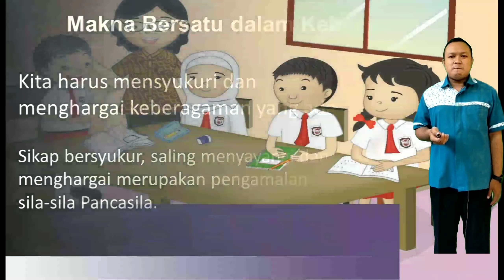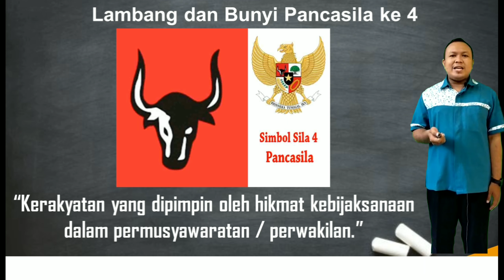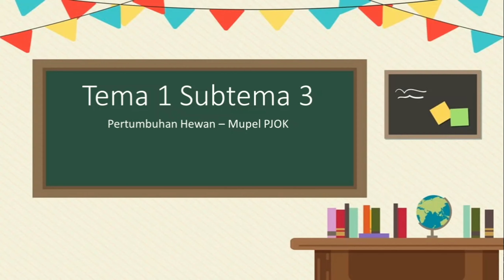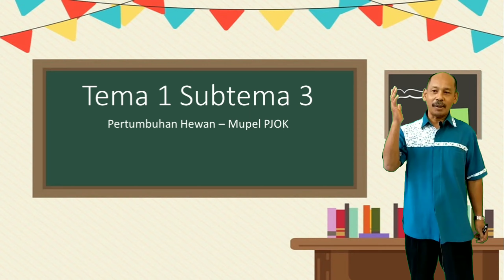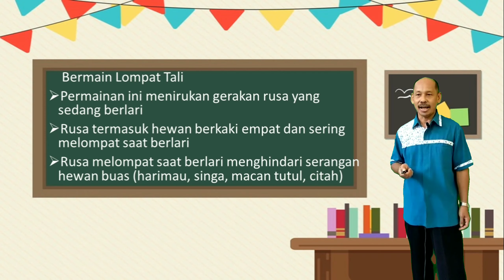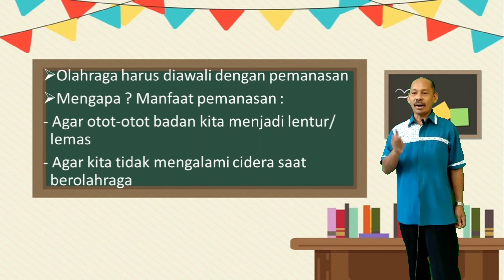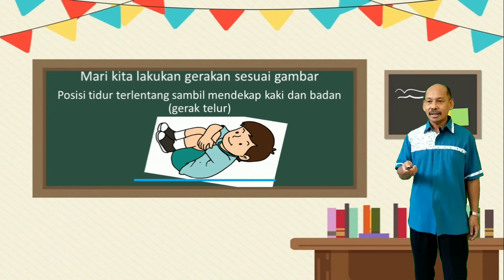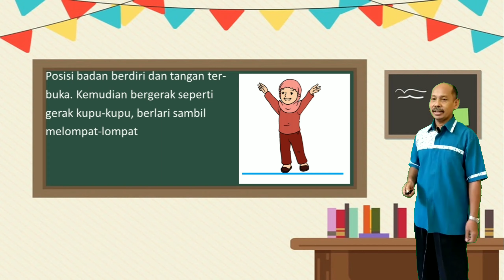Tema 1 Subtema 3 : Pertumbuhan Hewan (PPKn dan PJOK)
Pendidikan Jarak Jauh
Sekolah Dasar
Kelas 3

Halo anak-anak!
Apa kabar kalian hari ini?
Ya pasti kalian sehat selalu.
Mari kita mulai pembelajaran pada pagi hari ini dengan semangat!
Hari ini kita akan belajar tentang pengamalan sila keempat Pancasila dan aktivitas lompat tali.
Harapannya setelah kamu melihat tayangan ini kamu bisa belajar :
1. Lambang sila keempat Pancasila dan maknanya
2. Aktivitas gerak lompat

Supaya selalu update informasi tentang materi pembelajaran kelas tiga

Copyright2020 : Guru Kelas 3 SD PL Santo Yusup